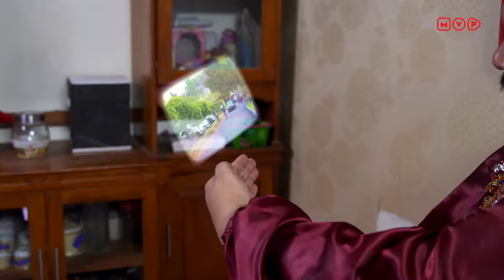Dengan Bantuan Om Jin, Botol Ajaib Milik si Jun Gagal di Ambil oleh Bos BiIlly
Jin dan Jun Bikin Kepo Episode 2